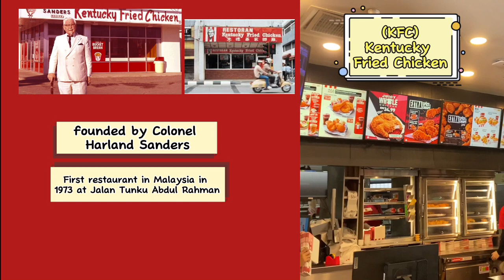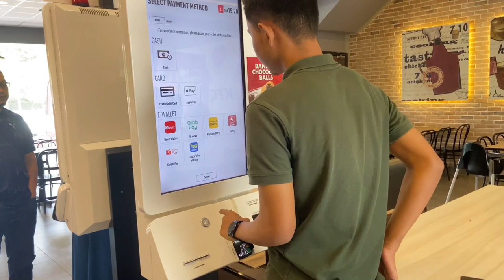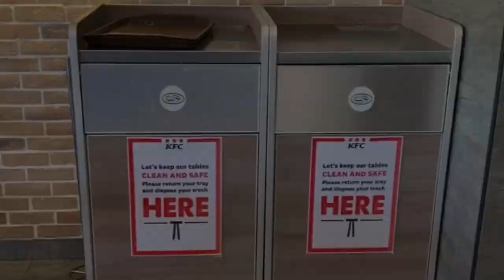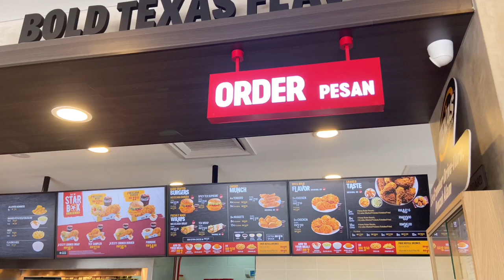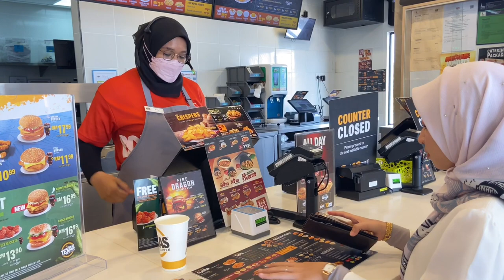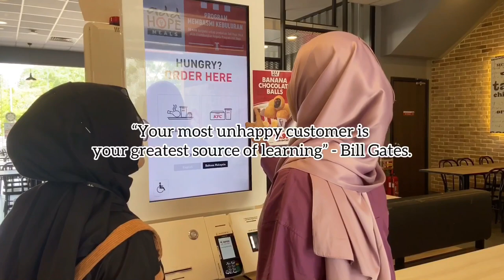SERVICESCAPE SHORT VIDEO SEGMENT KFC AND TEXAS CHICKEN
MKT540 Services Marketing

A short video segment of Servicescape KFC and Texas Chicken.

Group Members:
1. Azimah bint Abd Aziz
2. Azreen Syafyra Munierah binti Az Rozlein
3. Muhammad Iskandar bin Mohd Zin
4. Nurul Amirah binti Zainal Abidin
5. Rina Sharwana binti Nortang

Lecturer’s:
Dr. Yuslina binti Mohd Yusof